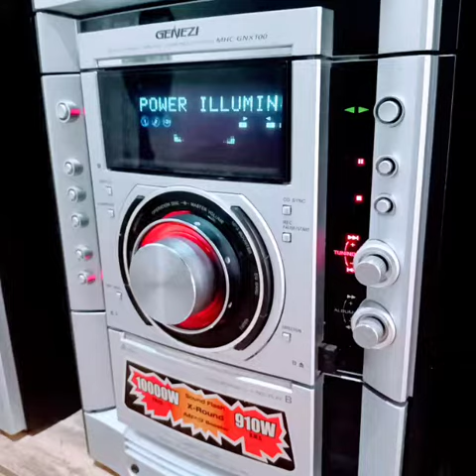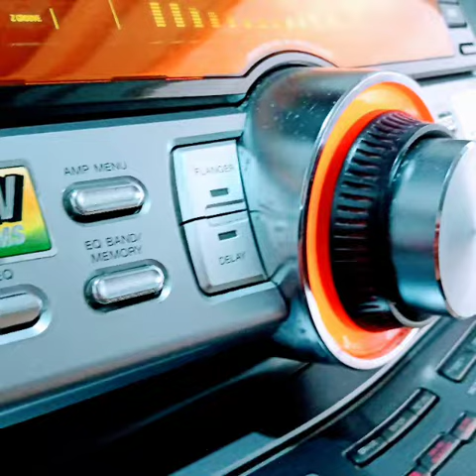Para os fãs de gnx100 e zux9